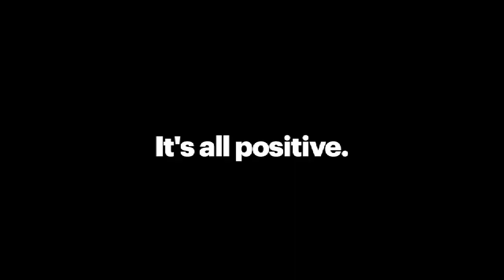September 20 is your chance to change the Government.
During the recent Party Party series of events, Internet Party Visionary & Founder Kim Dotcom spoke to a huge crowd of students in Christchurch, New Zealand. Kim's message at these events was the importance of having your say this election, as well as having a great time.

'Best Damn Evening' by Tommy Ill
Licensed Courtesy of Loop Recordings Aot(ear)oa